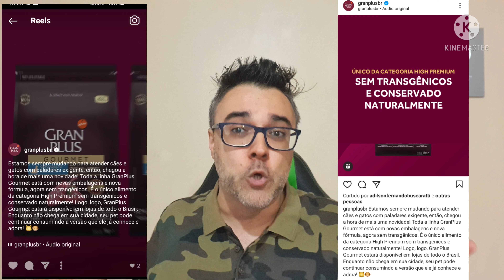Ração GRAN PLUS GOURMET - DELETOU POSTAGEM depois dos meus vídeo! Entenda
Ração GRAN PLUS GOURMET - DELETOU POSTAGEM depois dos meus vídeo! Entenda Ração para cachorro, uma ração para cachorrro premium especial.

👉 COMPRAR CURSOS